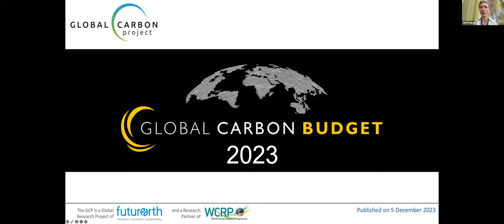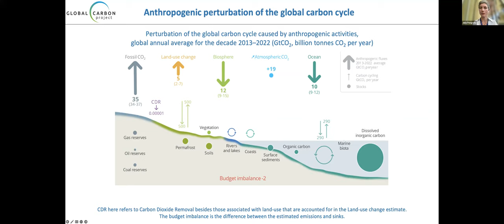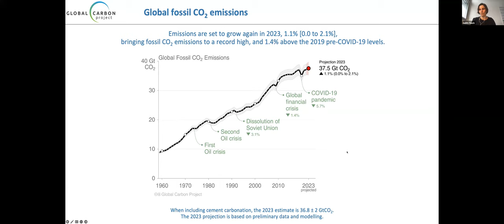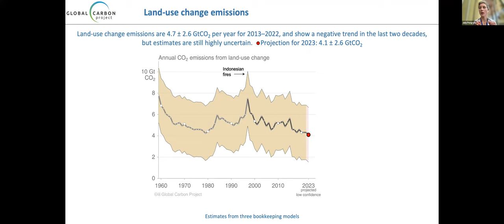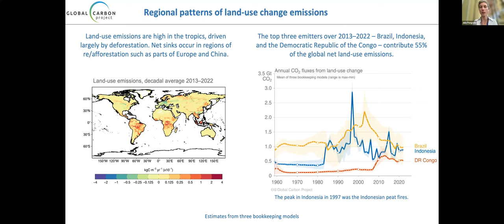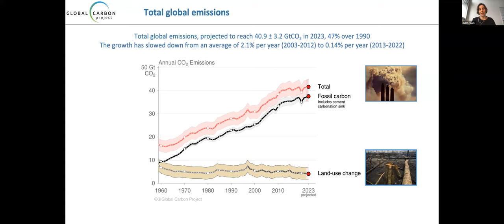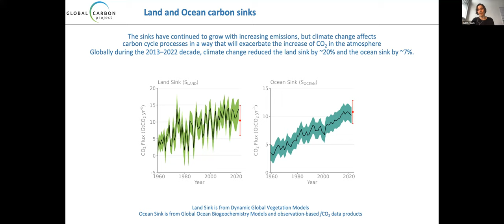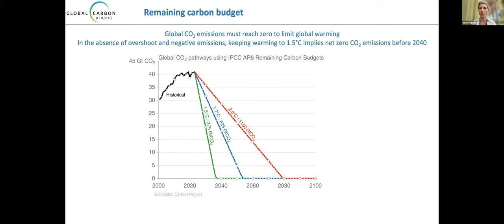Global Carbon Budget 2023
Aus Anlass der Publikation des „Global Carbon Budget 2023“ am 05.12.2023 veranstaltete das Science Media Center am 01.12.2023 ein virtuelles Press Briefing zum Thema. Im Press Briefing diskutierten zwei Expertinnen und ein Experte die Ergebnisse des Berichts und zum Beispiel diese weiteren Fragen: Welche Trends zeigen sich global und vor allem in den Ländern mit den stärksten CO2-Emissionen? Sind diese Entwicklungen einheitlich oder gibt es unterschiedliche Tendenzen in China, Indien, den USA und der EU? Was bedeutet das vor dem Hintergrund, dass bereits bis 2030 substanzielle Emissions-Rückgänge notwendig sind, um die Pariser Klimaziele zu erreichen? Gibt es Anzeichen, dass sich wesentliche Emissionsfaktoren so verändern, dass die Ziele für 2030 in Reichweite bleiben?

Eingeladene Expertinnen und Experten

Dr. Judith Hauck
Stellvertretende Leiterin der Sektion Marine Biogeowissenschaften, Fachbereich Biowissenschaften, Alfred-Wegener-Institut, Helmholtz-Zentrum für Polar- und Meeresforschung (AWI), Bremerhaven, und Leiterin der Helmholtz-Nachwuchsgruppe Marine Carbon and Ecosystem Feedbacks in the Earth System (MarESys) und Autorin des Global Carbon Budgets

Prof. Dr. Jan Christoph Minx
Leiter der Forschungsgruppe Angewandte Nachhaltigkeitsforschung, Mercator Research Institute on Global Commons and Climate Change gGmbH (MCC), Berlin

Prof. Dr. Julia Pongratz
Inhaberin des Lehrstuhls für Physische Geographie und Landnutzungssysteme und Direktorin des Department für Geographie, Ludwig-Maximilians-Universität München (LMU), und Autorin des Global Carbon Budgets

Übersicht:
[00:00:00] Begrüßung
[00:03:39] Vorstellung des Global Carbon Budgets 2023
[00:15:22] Rückblick & Ausblick: CO2-Emissionen im Energiesektor
[00:17:45] Langsameres Ansteigen der Emissionen aus fossilen Energieträgern positiv?
[00:18:22] Emissionsangaben der Regierungen: Übereinstimmung mit Atmosphärenmessungen?
[00:21:36] Wie haben sich die Zahlen seit dem IPCC-Bericht verändert?
[00:22:31] Entwicklung der Emissionszahlen in Deutschland?
[00:23:41] Hat sich der CO2-Ausstoß pro Kopf reduziert?
[00:25:45] Ist 2023 das Jahr mit dem Emission Peak?
[00:26:55] Werden die Emissionen in China ab 2024 fallen?
[00:29:21] Rebound-Effekt nach Corona?
[00:31:18] Wie groß ist das Potenzial von Carbon Dioxide Removal?
[00:34:50] Aufnahmekapazitäten von Kohlenstoffsenken
[00:37:49] Sind CO2-Budgets für Privatpersonen sinnvoll?
[00:40:24] Wie stark müssen die Emissionen sinken, um das 1,5 Grad Ziel einzuhalten?
[00:42:58] CO2-Kommunikation: Einbeziehung von Senken in Emissionsdaten sinnvoll?
[00:45:14] Kann das 1,5-Grad-Ziel noch eingehalten werden?
[00:47:14] Was macht Hoffnung auf einen erfolgreichen Klimagipfel?
[00:51:17] Verabschiedung